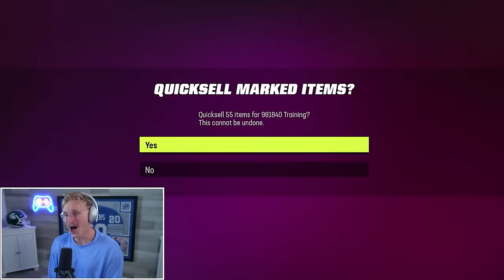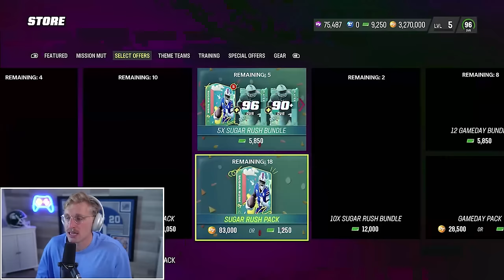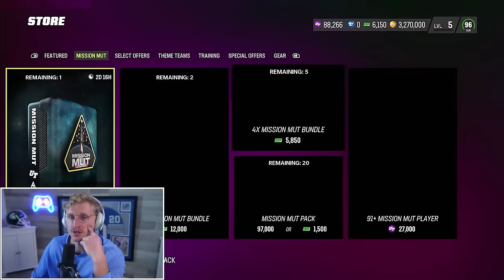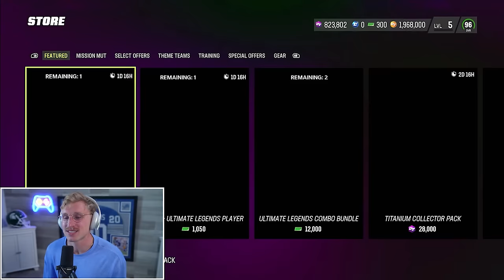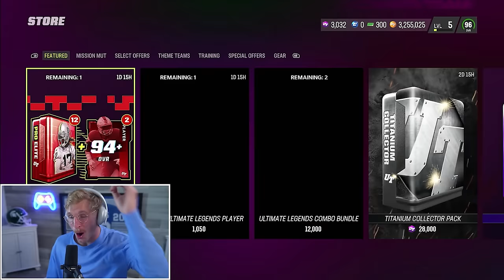The Limited Titanium Packs! Pack N' Play Ep. #4